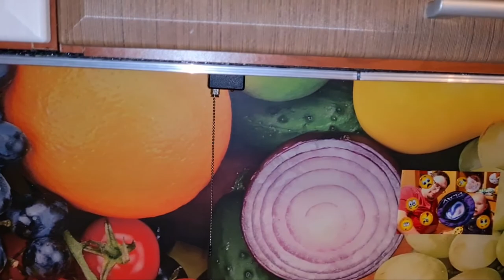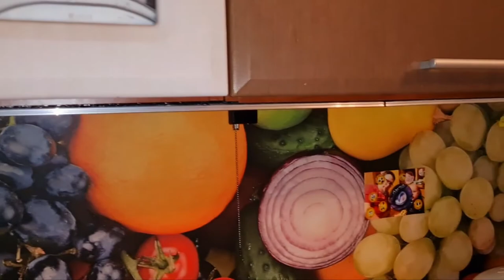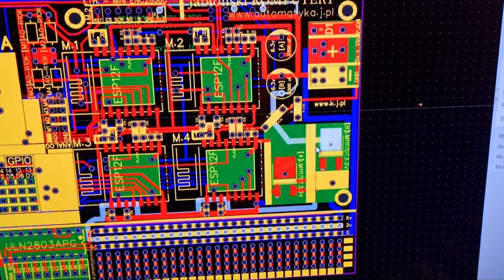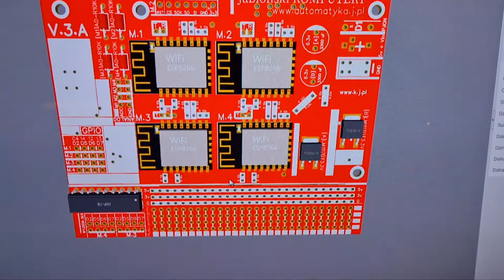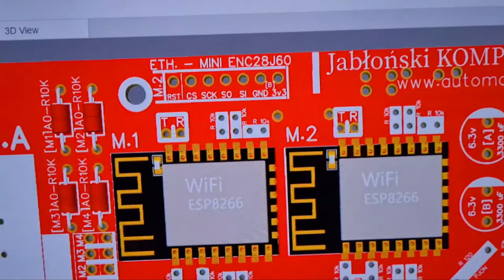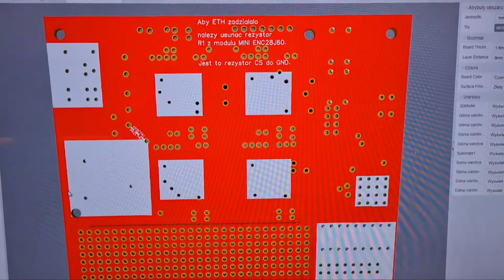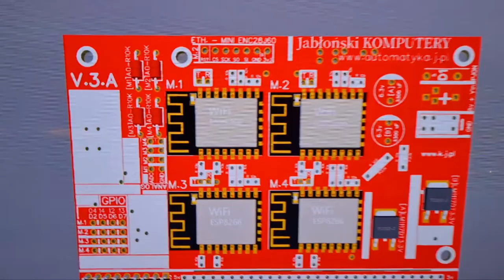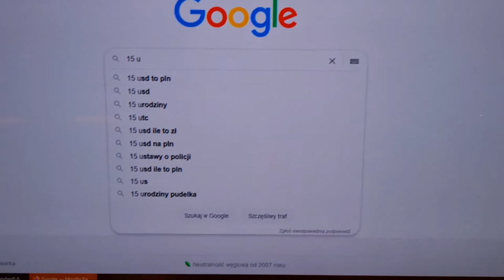Projekt nowej płyty IoT V.4.x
Film omawia projekt nowej płyty do inteligentnych domów marki Jabłoński KOMPUTERY.